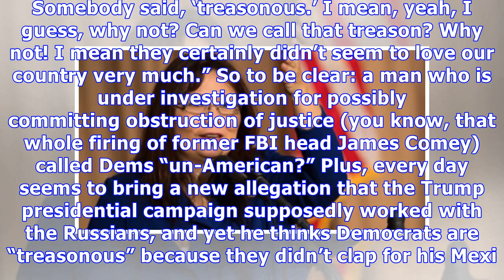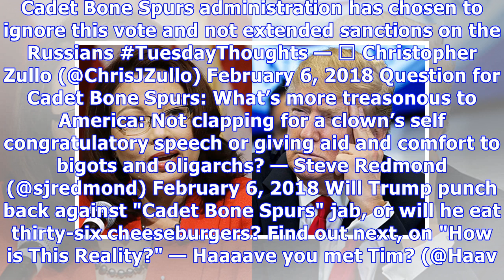Sen. Tammy Duckworth Mocks Donald Trump As ‘Cadet Bone Spurs’ & Twitter Joins In